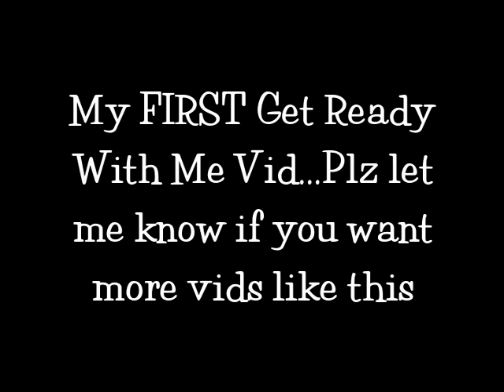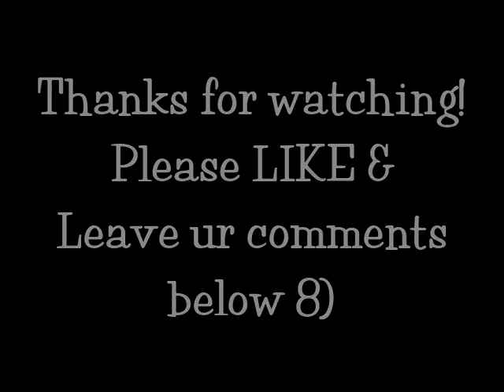My 1st "Get Ready With Me" Vid (Makeup edition)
Hey guys!!! My FIRST Get Ready With Me (makeup edition) video
{{{ Open Me }}}} Let me know how I did & if you want more! Thx